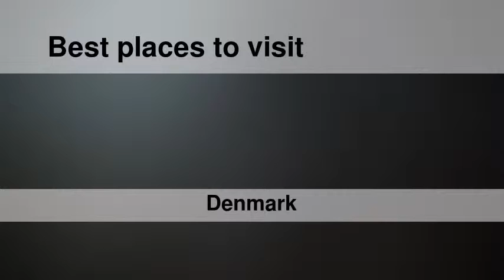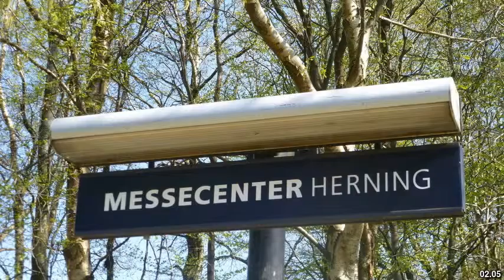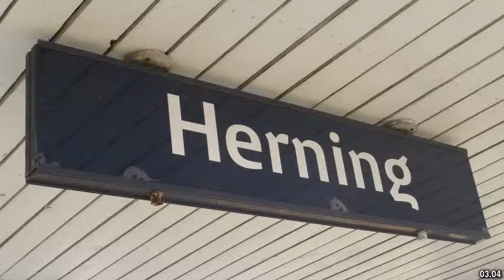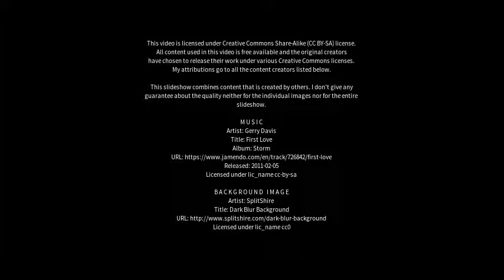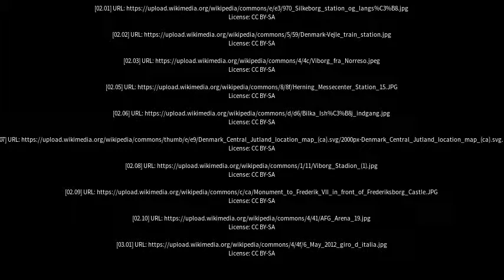Best places to visit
Best places to visit - Herning (Denmark) Best places to visit - Slideshows from all over the world - City trips, nature pictures, etc.